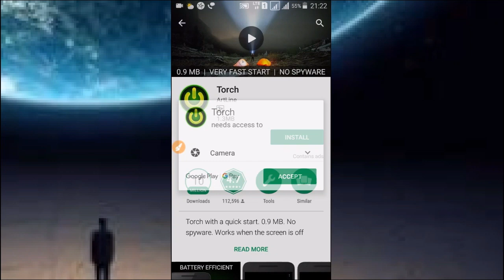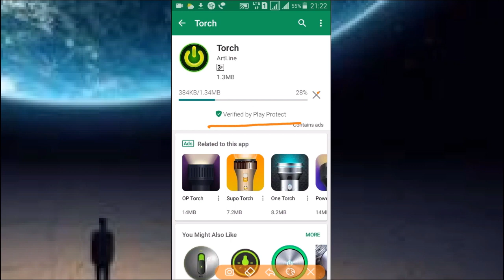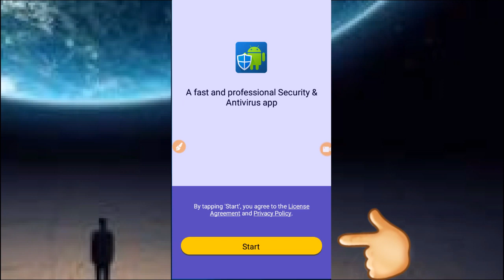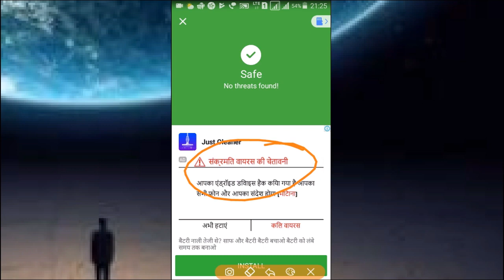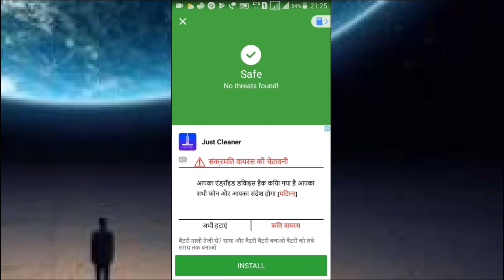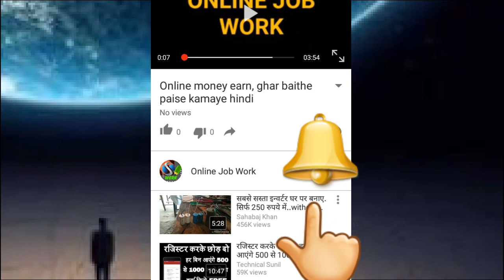Protect Your Android Mobile from Virus / Best Antivirus for Android / अपने मोबाइल को Virus से बचाइऐ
Hello Friends
Is Video me ham apko btayenge ki aap apne Android Mobile ko virus se kaise bacha sakte h, puri jankari ke liye Video dekhiye.

धन्यवाद